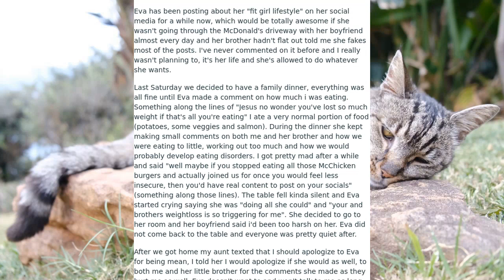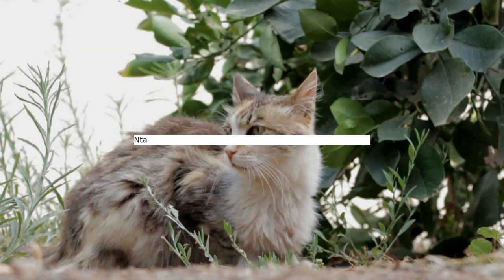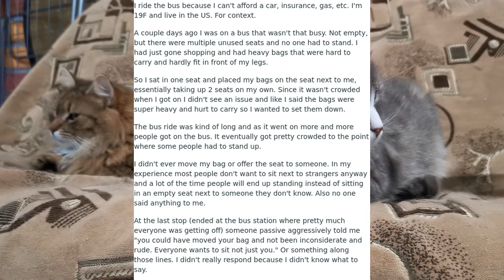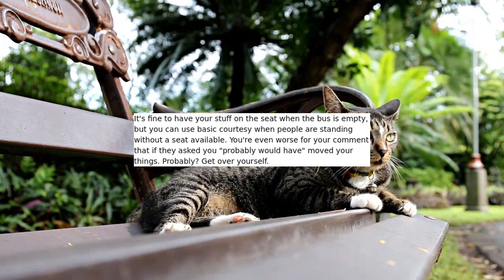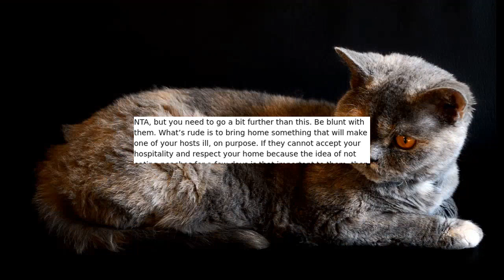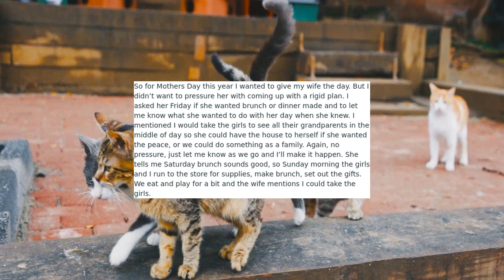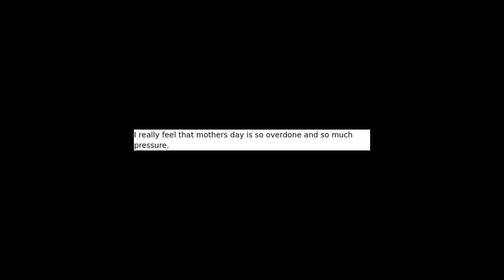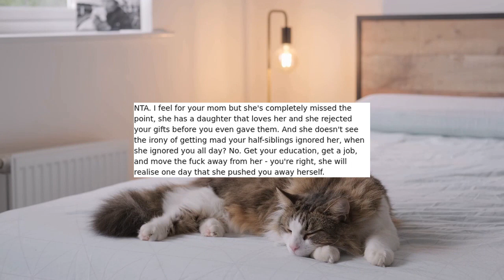r/AITA | AITA FOR CALLING MY NIECE OUT ON HER 'FIT GIRL LIFESTYLE' - Reddit Stories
Reddit rSlash Reddit Stories r amithejerk? where AITA for calling my niece out on her 'fit girl lifestyle' **AITA for taking up 2 seats on a bus? **AITA for not allowing my guests to eat fruits in my house? **AITA for prioritizing my wife over my own mom on Mother’s Day **AITA for telling my my mom she's going to turn into a bitter, lonely old woman on Mother's Day?

Story 1 00:00
Story 2 05:04
Story 3 09:25
Story 4 12:56
Story 5 17:30